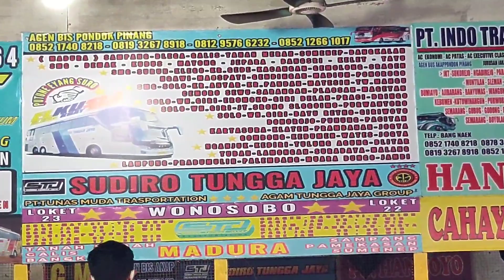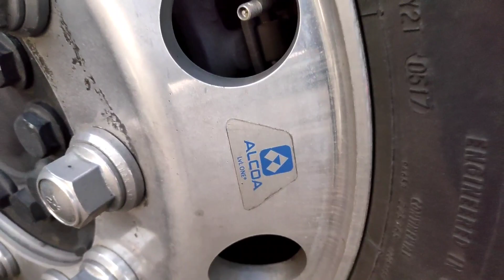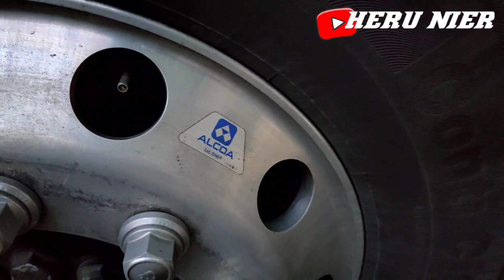SUDIRO TUNGGA JAYA "RUBYA" || SI TAMPAN NAN ELGANT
pada kesempatan kali ini saya berada di agen bus pondok pinang jakarta selatan.
kali ini saya berkesempatan mereview sedikit tentang armada terbaru dari SUDIRO TUNGGA JAYA "RUBYA".

BUS  :STJ "RUBYA" SERI L
TUJUAN  :TAWANGMANGU - PONDOK PINANG
HARGA :230K
FASILITAS :AC,TOILET,FREE SERVICE MAKAN 1X,BANTAL SELIMUT,TV

jangan lupa dukung terus channel saya

KOMEN

agar channel ini makin berkembang kedepannya dan saya makin bersemangat lagi untuk membuat videonya.

terima kasih telah menyaksikan video saya
mohon maaf jika masih banyak kekurangan dan kesalahan di video saya.

terima kasih.
asallamuallaikum wr.wb